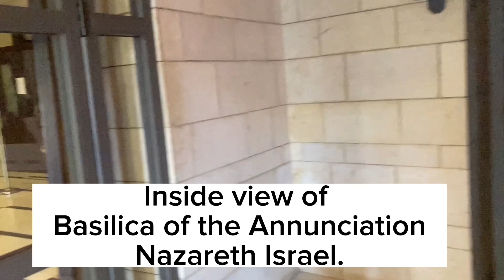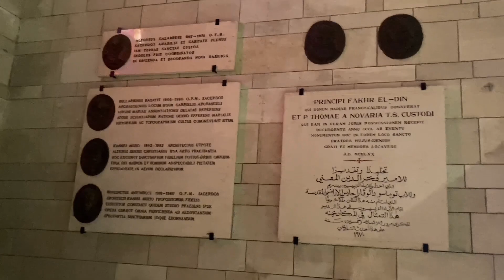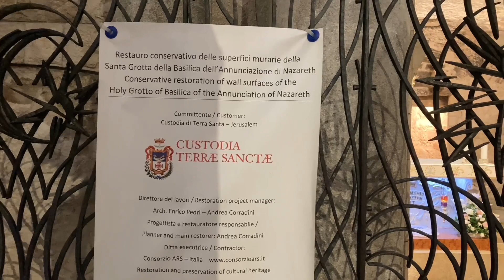What did Mary say during the Annunciation?Mary said to the angel, 'Howcanthisbe,since I am a virgin?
What did Mary say during the Annunciation?

' Mary said to the angel, 'How can this be, since I am a virgin? ' The angel said to her, 'The Holy Spirit will come upon you, and the power of the Most High will overshadow you; therefore the child to be born will be holy; he will be called Son of God.

What is the prayer of the one Annunciation?

Grant me a grateful heart and help me to always pray as Mary prayed: My soul proclaims the greatness of the Lord, my spirit rejoices in God my Savior for He has looked with favor on his lowly servant. From this day all generations will call me blessed: the Almighty has done great things for me, and holy is His Name.

What did the angel say to Joseph about Mary's pregnancy?

The angel said this: 'You will be with child and give birth to a son and you are to give him the name Jesus. ' Joseph: [Relieved and pleased.